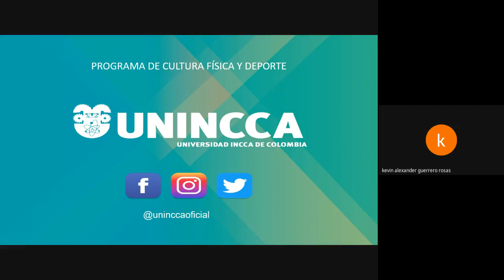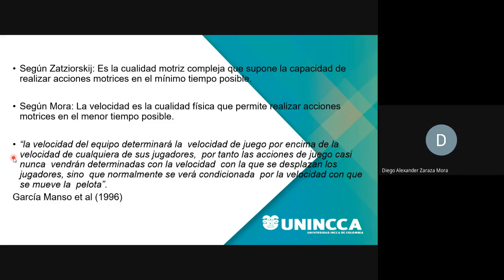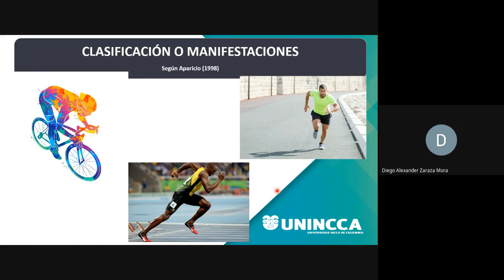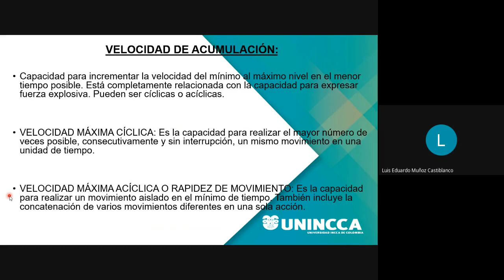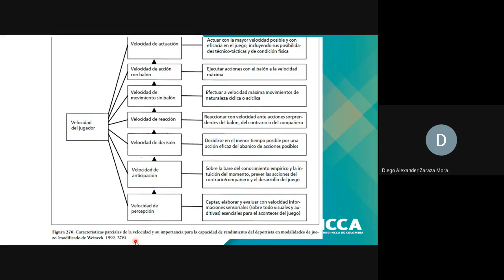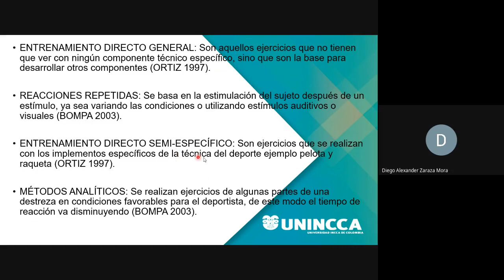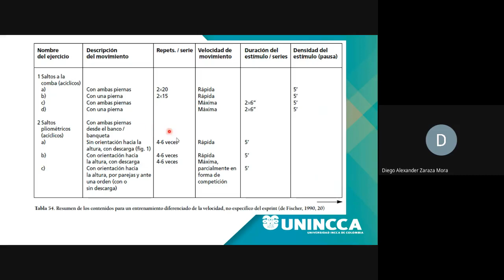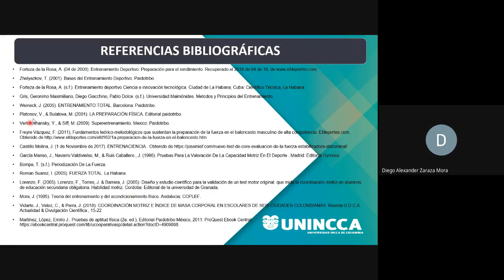Entrenamiento de la velocidad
Entrenamiento Deportivo II 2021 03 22